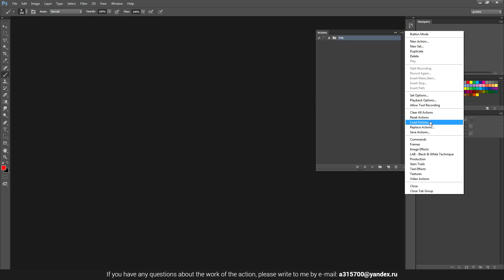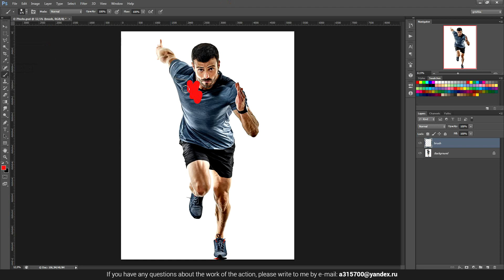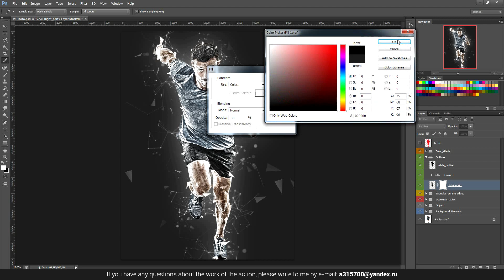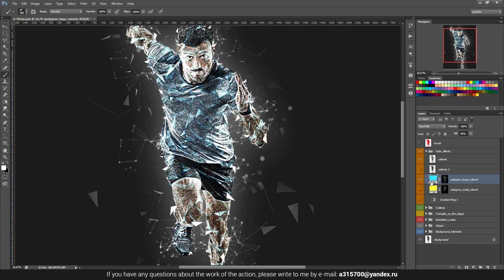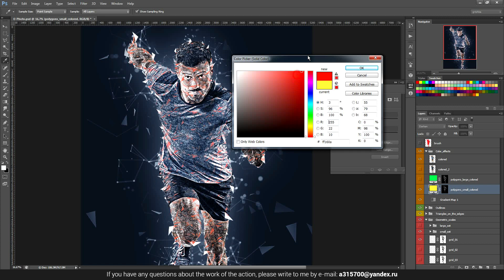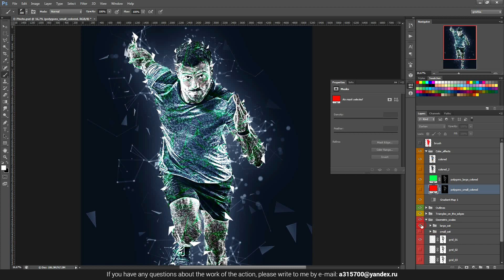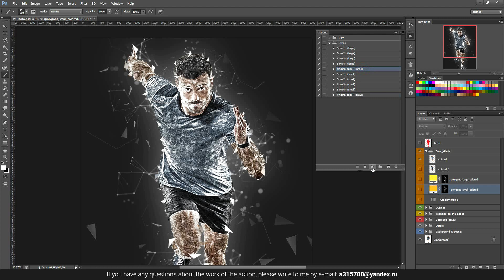Polygonal Photoshop Action